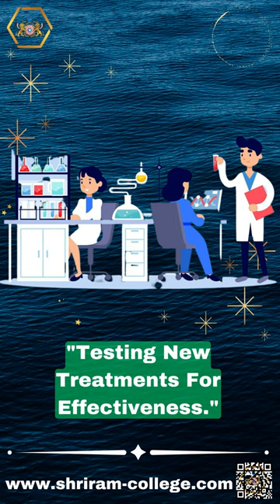Pioneering Progress:Clinical Trials In The Spotlight💊👨‍⚕️🔥🩺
In the realm of medical advancement, clinical trials take center stage as beacons of progress. These controlled studies play a pivotal role in driving scientific innovation and shaping the future of healthcare. Through rigorous testing, they pave the way for new treatments and therapies that hold the potential to transform lives.

"Driving Medical Breakthroughs Through Research."
Clinical trials stand as the driving force behind medical breakthroughs, as they offer a platform to investigate innovative treatment methods. Researchers and medical experts collaborate to unravel the mysteries of diseases, uncover novel interventions, and bring about revolutionary changes in patient care. These trials provide the essential link between scientific theory and real-world application.

"Testing New Treatments For Effectiveness."
At the heart of clinical trials lies the critical evaluation of new treatments for their efficacy. These trials meticulously assess the benefits and risks of interventions, ensuring that only the most promising options progress to wider use. By subjecting treatments to stringent testing, these trials guarantee that patients receive therapies that truly work.

"Patient Participation Fuels Scientific Advancements."
The active participation of patients is the cornerstone of successful clinical trials. Patients who volunteer for these studies contribute to the expansion of medical knowledge and the improvement of healthcare practices. Their involvement offers researchers valuable insights into treatment outcomes and potential side effects, driving the refinement of medical approaches.

"Ethical Oversight Ensures Participant Safety."
Central to clinical trials is the unwavering commitment to participant safety and ethical considerations. Rigorous oversight mechanisms are in place to protect the rights and well-being of those involved. These safeguards instill confidence in participants, researchers, and the broader medical community, upholding the integrity of the trials.

"Collecting Data To Inform Decisions."
Clinical trials rely on robust data collection and analysis to inform crucial medical decisions. Through systematic data gathering, researchers can draw evidence-based conclusions about treatment effectiveness, potential risks, and overall impact. This data-driven approach guides medical professionals in making informed choices for patient care.

"Global Collaboration Accelerates Medical Innovation."
In an interconnected world, clinical trials thrive on international collaboration. Global participation enables diverse patient populations to contribute to medical research, fostering a deeper understanding of diseases and their treatments. Collaborative efforts pool resources and expertise, expediting the pace of medical innovation.

"Shaping Future Healthcare Practices Worldwide."
The influence of clinical trials extends far beyond the confines of the study period. The insights gained from these trials shape healthcare practices on a global scale, influencing medical guidelines, treatment protocols, and patient care standards. The ripple effect of successful trials can be felt in hospitals and clinics worldwide.

"Clinical Trials Illuminate Medical Frontiers."
In the ever-evolving landscape of medicine, clinical trials serve as guiding lights that illuminate uncharted territories. By pushing boundaries, questioning assumptions, and exploring novel ideas, these trials open doors to new possibilities, promising a brighter and healthier future for all.

For a deeper understanding of the groundbreaking world of clinical trials and to stay updated with the latest medical advancements, we invite you to subscribe to the Shri Ram Medical College YouTube channel. Join us in our journey to explore the frontiers of medical science and witness the transformative power of research and innovation.